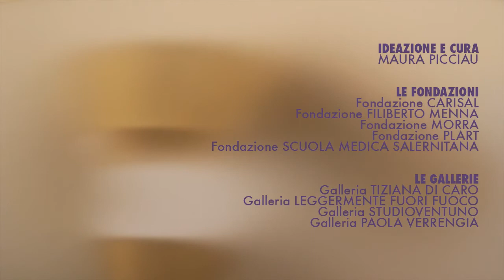SALERNO / DOOR TO DOOR #13. RADI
Door to Door, la seconda volta. La Soprintendenza ai beni storici, artistici ed etnoantropologici di Salerno e Avellino, visto il buon risultato della prima edizione nel 2011 ripresenta la rassegna di arte urbana contemporanea nella città vecchia: l'iniziativa cresce e si fa in due, un percorso d'arte a luce naturale ed uno notturno in cui immagini e suoni animano le strade e i vicoli.

21 artisti, 17 installazioni, 16 collaborazioni istituzionali indicano uno sforzo non comune e una grande volontà di condivisione di un progetto che intende offrire una sorprendente giornata ai salernitani, un'opportunità d'incontro con il pubblico agli artisti e riportare lo sguardo su scorci belli e talora dimenticati del centro antico di Salerno. Un centro storico inconsueto, pervaso dai vuoti e caratterizzato dagli sbalzi, dagli incastri dei volumi, dall'acqua sotterranea e da un cielo che satura l'obiettivo del fotografo.

Door to Door è un invito a sentire che la città è organismo, sistema pulsante di luoghi e persone.